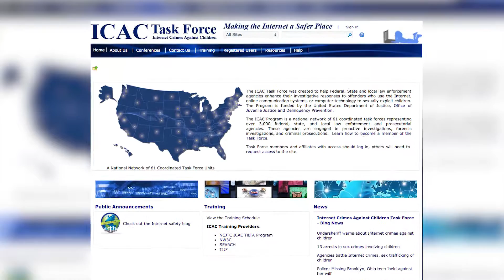Man Tried to Solicit "child" of Undercover Cop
Palm Beach Police used an undercover officer working with National task Force known as Internet Crimes Against Children to catch a Riviera Beach man who wanted "taboo" encounter with mother and child.